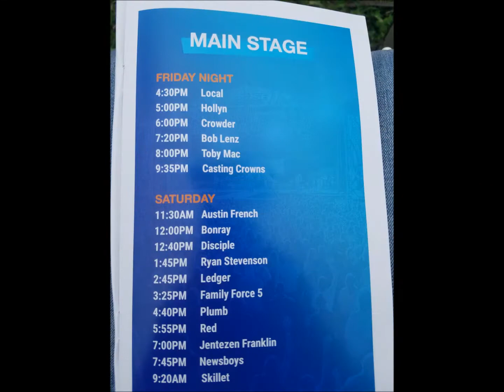Hollyn @ Uprise Festival Sept 2018 (Part 1)